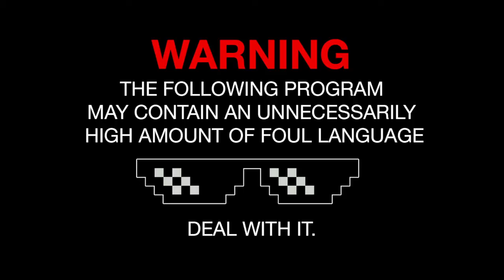Experiencing Guacamelee Ep 8: Stupidass Cacti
El desert es hot